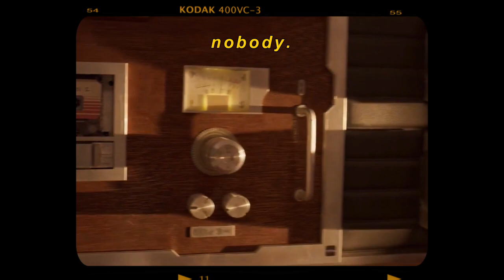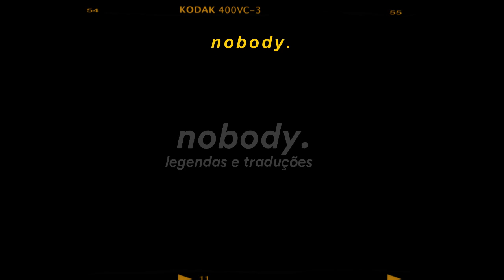fleetwood mac - the chain (guardiões da galáxia) [legendado/tradução]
nobody.

original:
Fleetwood Mac - The Chain
from the 1977/2004 Remaster release "The Chain"
is the copyrighted property of its owner(s).

dicas..